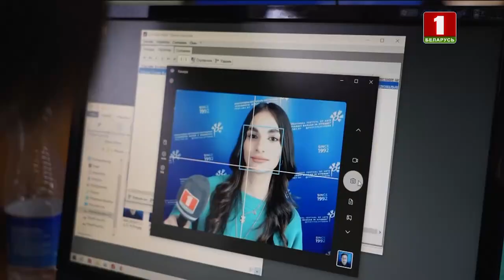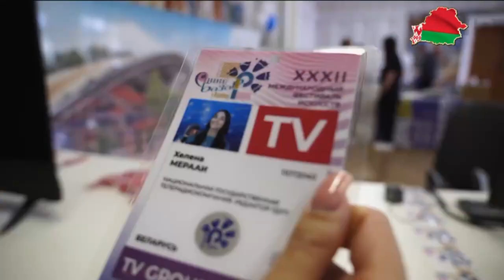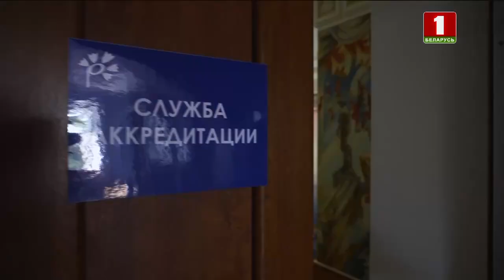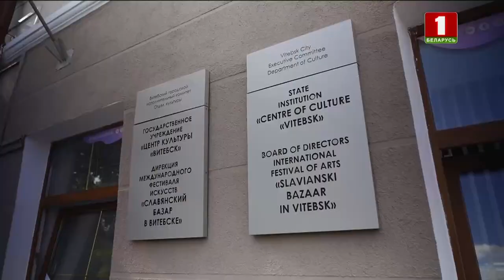Базарные истории |Красивая аккредитация | Как вкусно покушать | Экскурсия по Витебску | 12.07.2023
Витебск окунулся в яркие фестивальные краски всеми любимого Славянского базара.

В новом выпуске "Базарные истории" смотри:
– Как Хелене удалось сделать удачное фото на аккредитацию?
– Кто приехал на Славянский базар?
– Как и где в Витебске вкусно покушать?
– Какая же она, атмосфера в Витебске во время Славянского Базара?

😉Оставайтесь с нами и не пропускайте ни единого мгновения праздника.